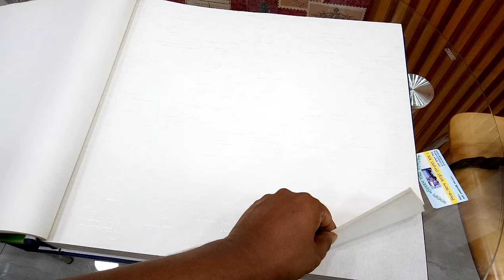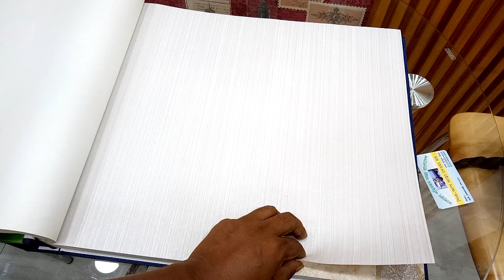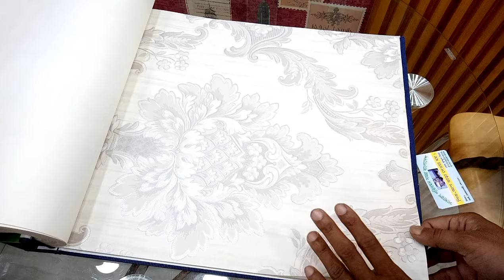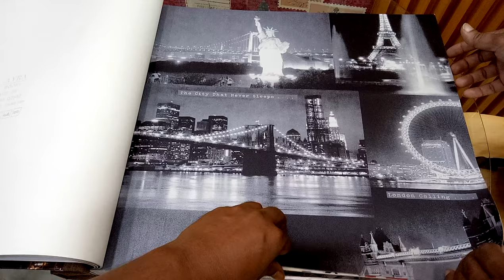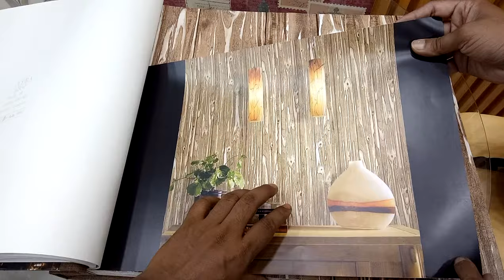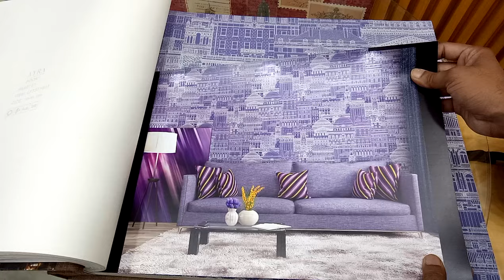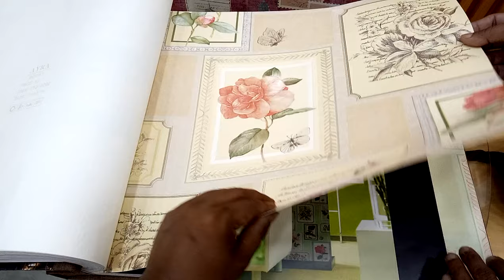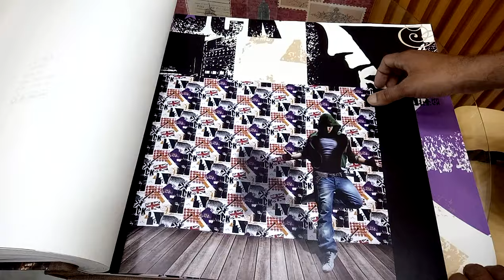সাশ্রয়ী মূল্যে কিনুন ওয়াল 3d বোর্ড এবং ওয়ালপেপারে কালেকশন এবং দাম (falak angel)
জিপসাম এর ভিডিও লিংক আরো দেওয়া আছে নিচে দেখুন

shop name: (রয়েল কিং)

address, বনানী চেয়ারম্যানবাড়ি block-g

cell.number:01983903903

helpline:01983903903